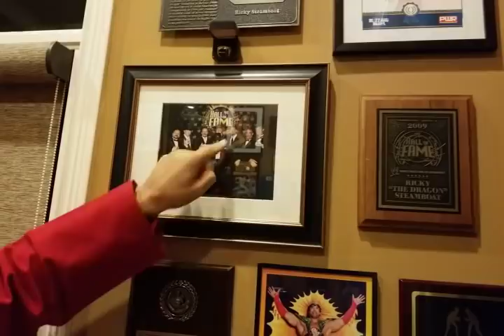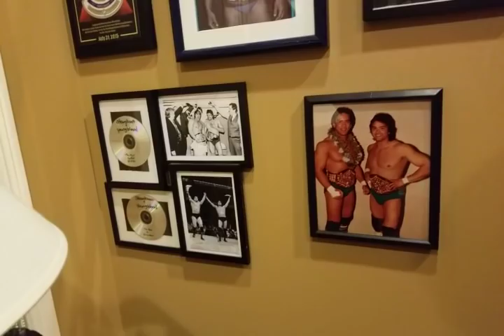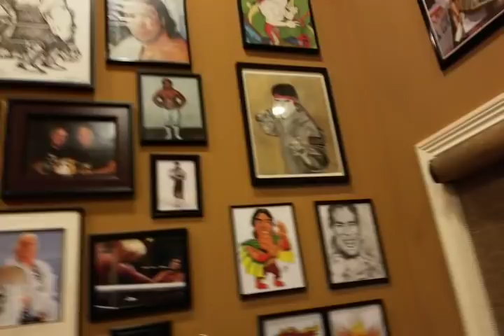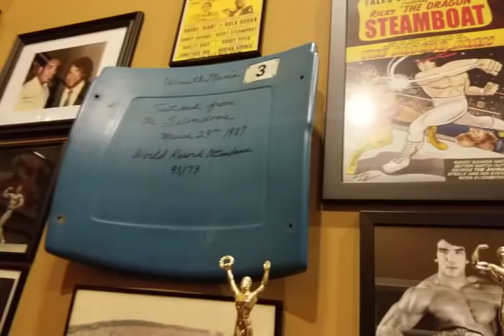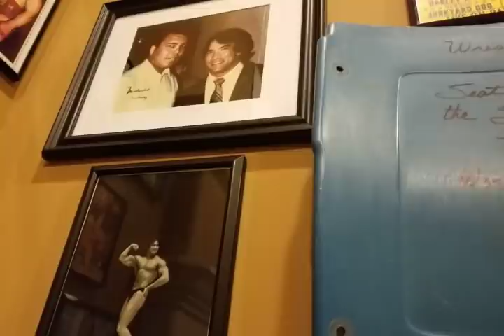Ricky "The Dragon" Steamboat Dragon's Den Tour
Ricky "The Dragon" Steamboat gives Myrone Sumner a virtual tour of his "Dragon's Den" for his birthday.